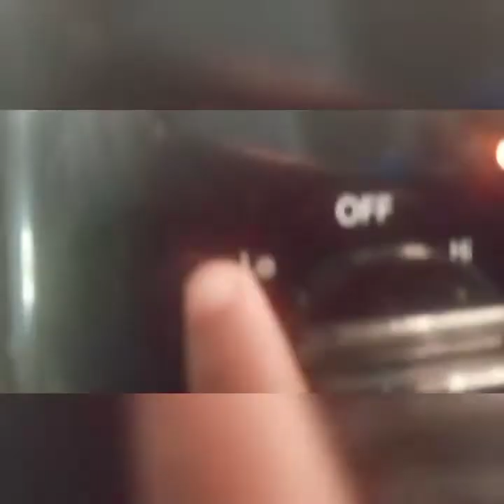cheuveux anémie , assoiffer, cheve san fòs , kwatwòkò , men yon aliman pou mars la.